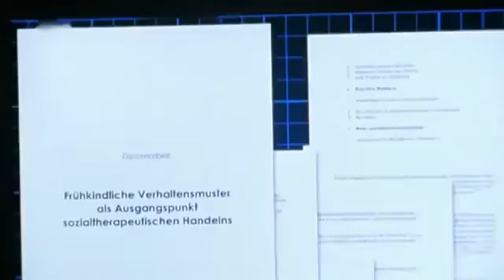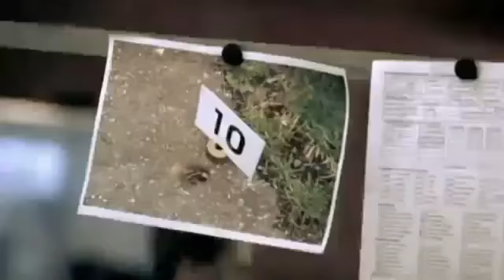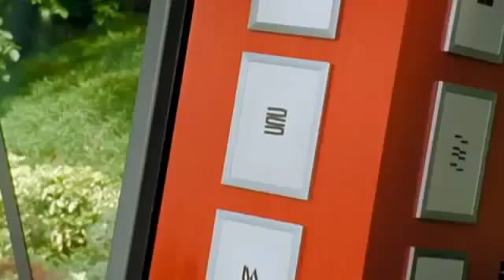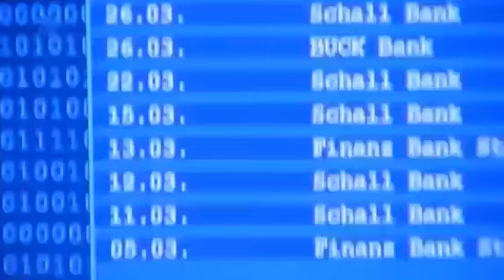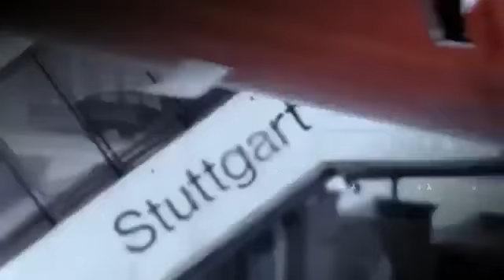SOKO Stuttgart Staffel 2 Folge 11 Fatale Begabung